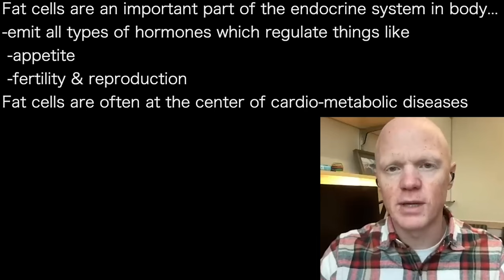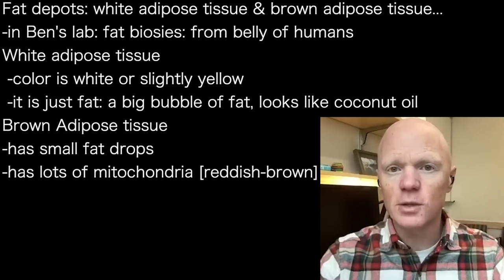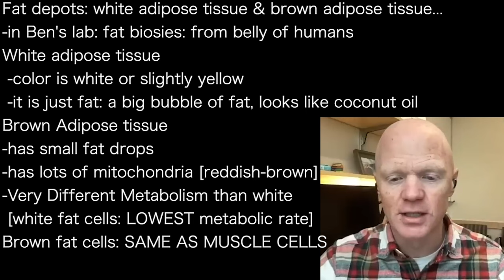BEN BIKMAN a’ I | BROWN FAT CELLS: SAME METABOLIC RATE as muscle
presents episode 1374 | Dr Ben Bikman
Dr. Stephanie Estima podcast

Many in the West 'hate their fat cells’…
-fat cells not there to hurt us
-those with genetic disorder that prevents having fat cells
 are exceptionally lean and sick
-fat ends up in liver, muscle, bones
Fat cells are designed to Store Energy
1-if there is fat to store, and
2-fat cells Told to store it
Then the fat Will Be Stored

Fat cells are an important part of the endocrine system in body…
-emit all types of hormones which regulate things like
 -appetite
 -fertility & reproduction
Fat cells are often at the center of cardio-metabolic diseases

Fat depots: white adipose tissue & brown adipose tissue…
-in Ben's lab: fat biopsy: from belly of humans
White adipose tissue
 -color is white or slightly yellow
 -it is just fat: a big bubble of fat, looks like coconut oil
Brown Adipose tissue
-has small fat drops
-has lots of mitochondria [reddish-brown]
-Very Different Metabolism than white
 [white fat cells: LOWEST metabolic rate]
Brown fat cells: SAME AS MUSCLE CELLS